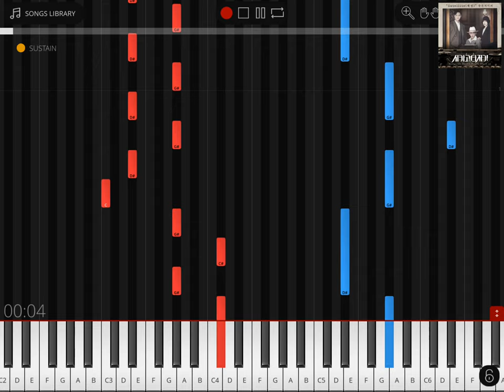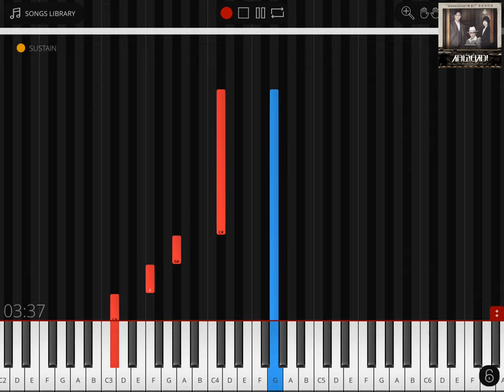Satellite - SALTNPAPER (Chicago Typewriter OST) Piano Cover & Tutorial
Hi all, the song i'm uploading today is from the Korean Drama "Chicago Typewriter" (시카고 타자기). It is 2017 drama and definitely one of my favourites 💖. If you haven't watch this drama before, i strongly recommend you to try it!  Have a Nice Day!!😊